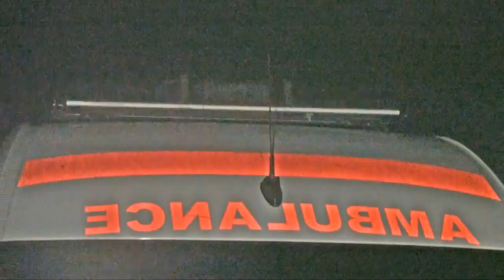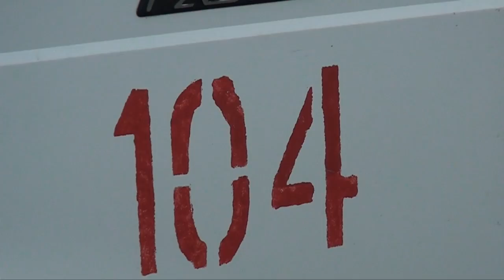Шұғыл шақырылым (17.07.2017)